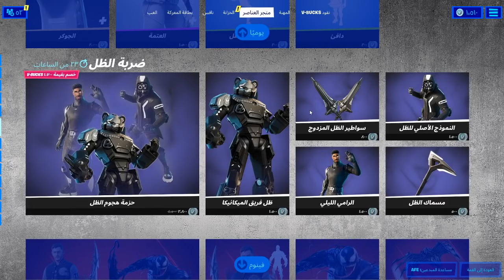الايتم شوب اليوم فورت نايت 26/9/2021 // ايتم شوب الموسم الثامن